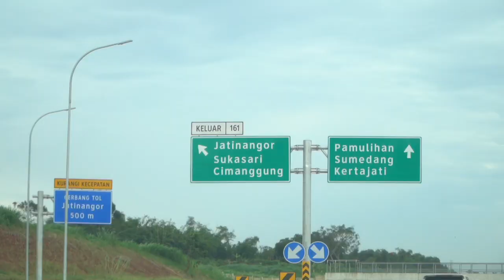Berita baik mulai 15 April 2023, Tol Cisumdawu sudah tembus ke arah Kertajati bertemu di Tol Cipali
Proyek Jalan Tol Cileunyi–Sumedang–Dawuan (Cisumdawu) menjadi jalur yang ditunggu kehadirannya oleh masyarakat di Jawa Barat. Berita baik mulai tanggal 15 April 2023, Tol Cisumdawu sudah tembus ke arah Bandara Kertajati di Kabupaten Majalengka.